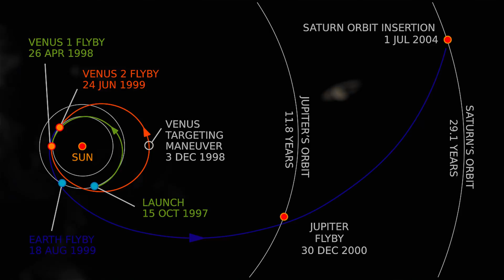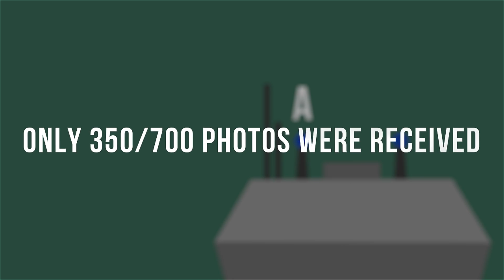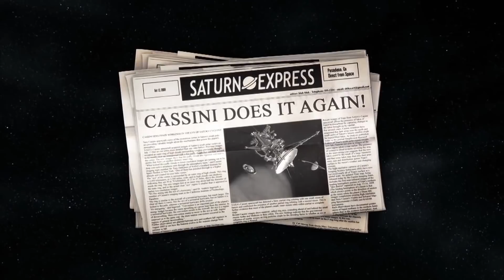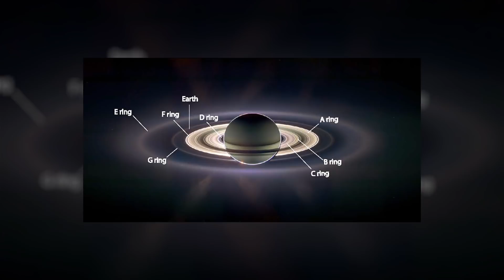Why NASA's Cassini Mission Was Important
Why NASA's Cassini Mission Was Important - Cassini-Huygens Explained

**This video should have been out nearly 3 weeks ago, apologies for the delay**

On September 15th, 2017, NASA's Cassini spacecraft that has been orbiting Saturn for nearly 20 years was flown into Saturn's atmosphere, decommissioning it forever. You may have heard of this spacecraft, but why was it important?

Footage Courtesy of:
NASA: